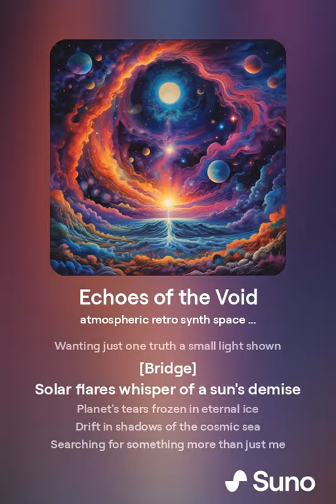Echoes of the Void 1